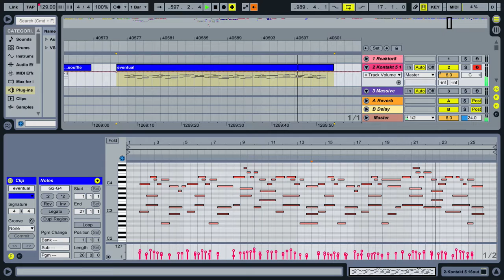Eventual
Thirdly to create a label and promote local music. Richie Rose